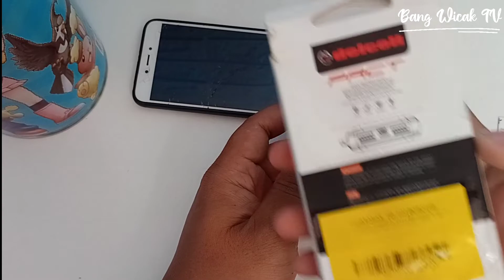powerbank recomended - pemakaian powerbank setelah 1 tahun - delcell pack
Detail produk dari Delcell 10500mAh Powerbank PACT Real Capacity Support QC dan PD Power Bank Small Garansi Resmi 2 Tahun

Real Capacity
Support QC 3A
Support PD

Delcell PACT Powerbank adalah power bank terbaru keluaran dari Delcell, memiliki desain yang simple dan ringan dengan kapasitas benar-benar real sebesar . Power Bank Delcell PACT ini menggunakan baterai Polymer yang ringan dan berkualitas
Powerbank Delcell PACT ini hanya dijual diOfficialDelcell di . (Tidak ada diecommerce lainnya)
Delcell PACT Juga sudah QC ( Qualcomm 3.0) Quick Charge